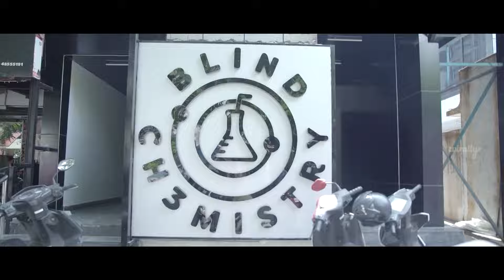Kiss Me || Shorts Da || Tamada Media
International Kadhal - Ep 02 (Oru Naal Koothu) || Wirally Tamil || Tamada Media

Cast:
Arshath Feras Rahman
Stephany
Selva
Kiruthika

Wriitten & Directed by:
Immanuel Jesuraj

Original Idea:
Arun Raj

Asst. Director:
Mugendhiran S

Dop:
Ajith kumar G
Allen Sunil

Editor:
Vignesh V

Publicity Design:
Vimal Selvaraj